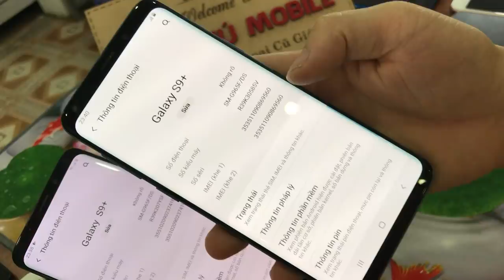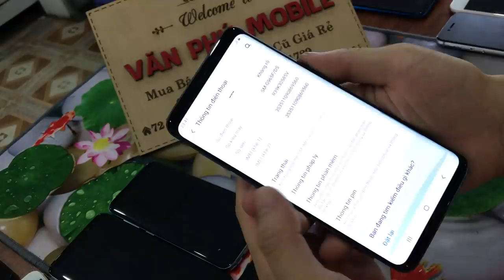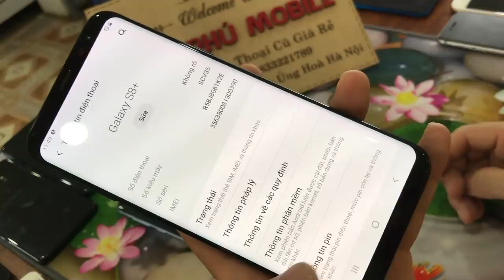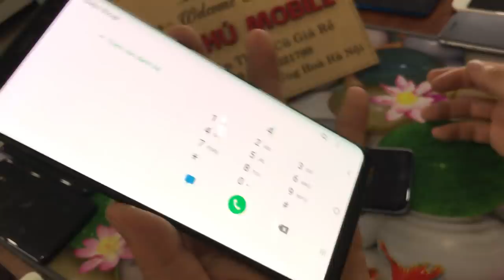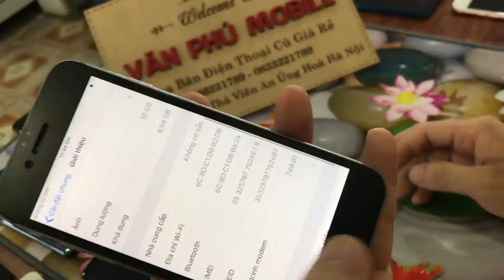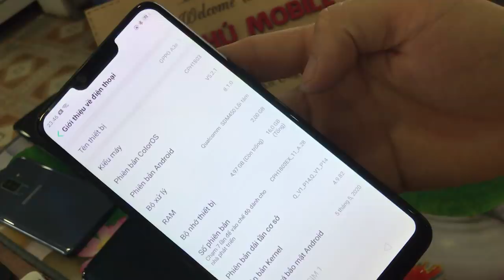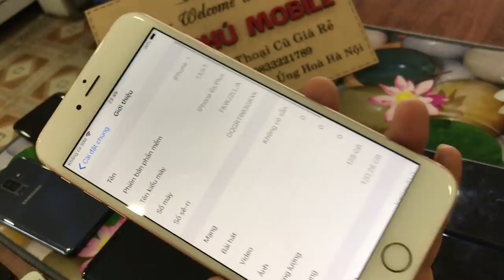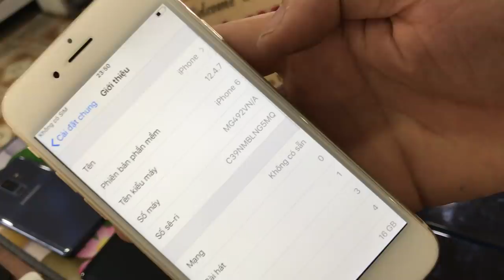Thanh lý Samsung S9 Plus S8 Plus S8 iPhone 6Sp 128g 64g giá rẻ cho học sinh 12/06/2020